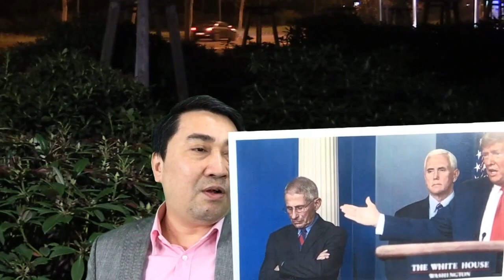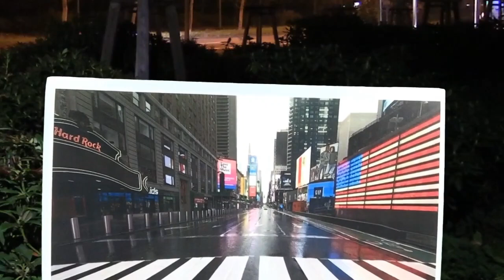Mỹ: Rùng mình nếu phải đặt 1 triệu “lọ sành” cho dân